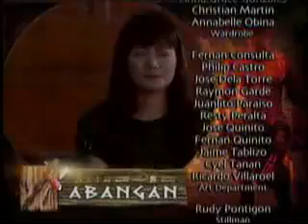Machete - Episode 36 (March 14, 2011) part 5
GMA Network, Inc. [GMA7] for the video material used